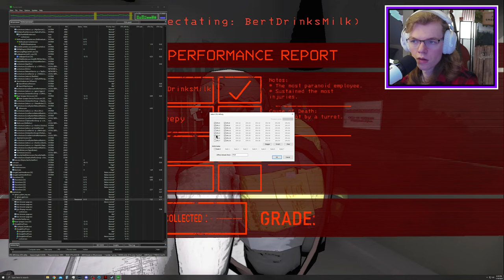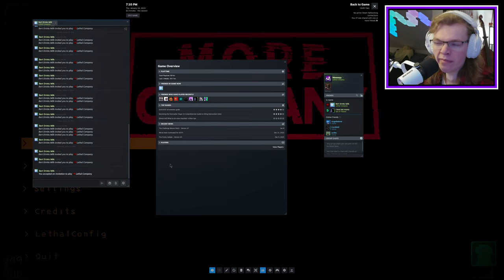] Meepy VOD [ Installing 100+ mods in Lethal Company was a bad idea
My exploding friends in the video:
🎬 Brett @BertDrinksMilk